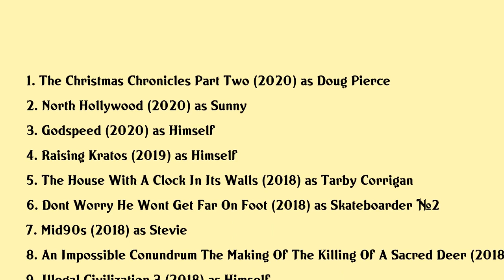Sunny Suljic Movies list Sunny Suljic| Filmography of Sunny Suljic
Sunny Suljic Full Movies List Filmography of Sunny Suljic

Latest movies of Sunny Suljic are:

1. The Christmas Chronicles Part Two
2. North Hollywood
3. Godspeed
4. Raising Kratos
5. The House With A Clock In Its Walls
6. Dont Worry He Wont Get Far On Foot
7. Mid90s
8. An Impossible Conundrum The Making Of The Killing Of A Sacred Deer
9. Illegal Civilization 3
10. The Killing Of A Sacred Deer
11. The Unspoken
12. 1915
13. Ruined

Complete list of movies acted by Sunny Suljic are in this video.

Please Comment down your favorite movie of Sunny Suljic